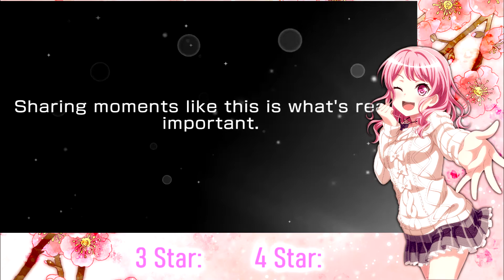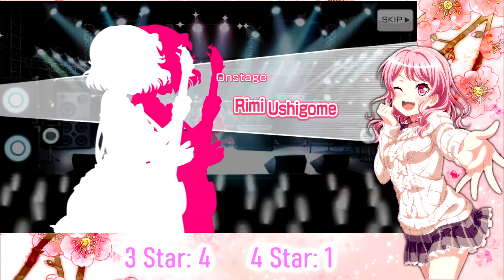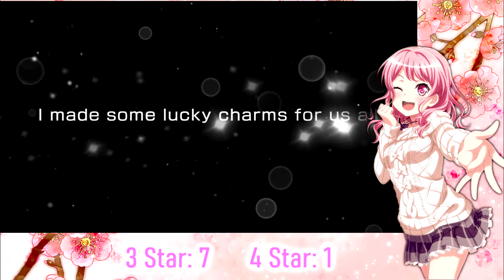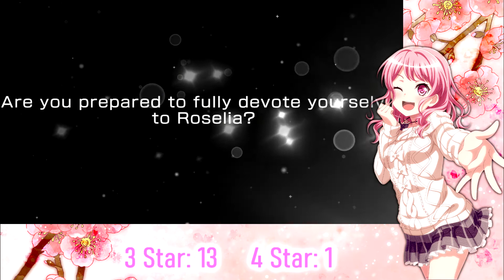Bandori New Years 2020 Dream Fest Gacha Pull ~ 15,000 gems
Hello everyone! This video is coming a little bit let, but Happy New Year! If you pulled in this gacha, tell me, did you get what you were hoping for? I hope so! ♥

My luck was really bad in this BanG Dream gacha, as you saw, but hopefully that means I saved my luck for the Valentine's gacha later this month!